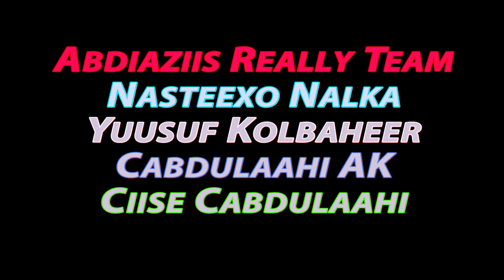Waxad Ka Farxisen Hoyo Da'yar Naafo oo Carur Aqoon & Rajo Korinayso